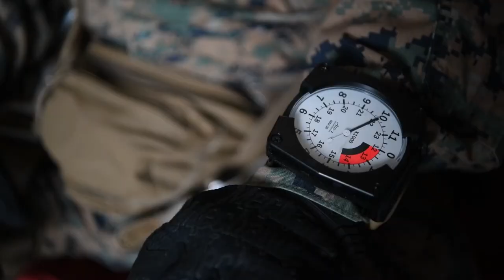3d Landing Support Battalion’s Air Delivery Platoon conduct regular jump and cargo drop training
U.S. Marine Corps parachute riggers with 3d Landing Support Battalion’s Air Delivery Platoon and Marines from 3d Reconnaissance Battalion, conduct regular jump and cargo drop training on surrounding islands, Feb. 25, 2021, Okinawa, Japan. This training keeps the parachute riggers ready to deliver supplies and personnel to remote locations in the Pacific. (U.S. Navy video by MCSN Kelly Meyer)

Film Credits: Video by Petty Officer 3rd Class Kelly Meyer
AFN Okinawa